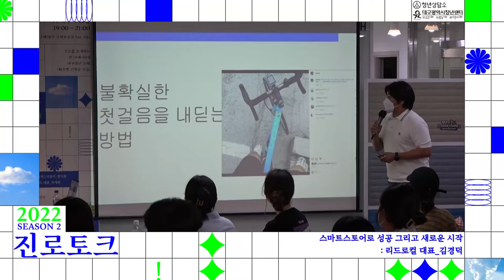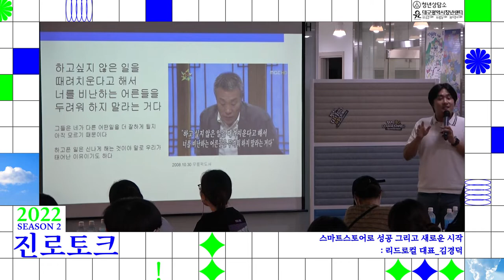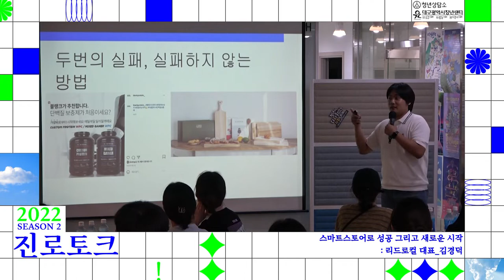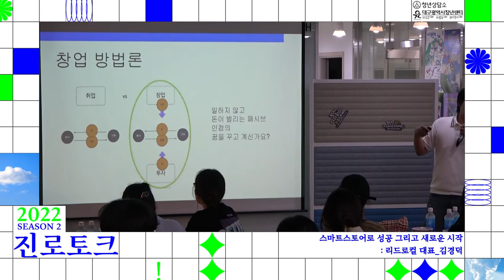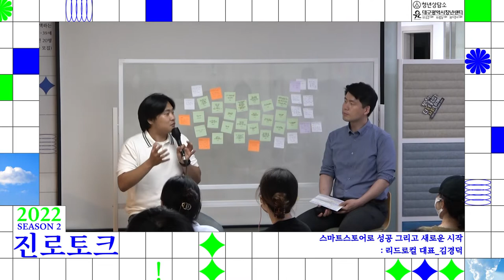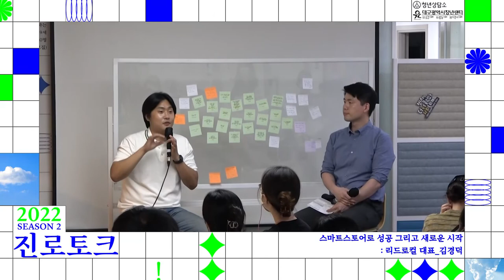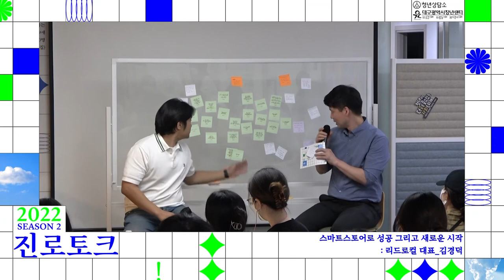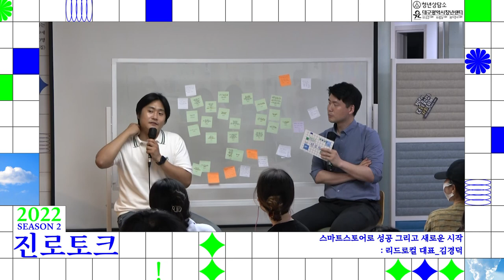2022청년상담소_진로토크 시즌2_3회 [1인기업]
2022진로토크 시즌2_3회차
- 분야 : 1인기업
- 주제 : 스마트스토어로 성공 그리고 새로운 시작
- 강사 : 김경덕 (리드로컬 대표)